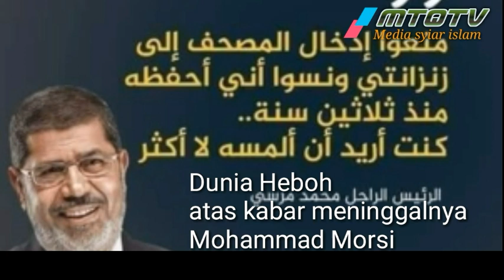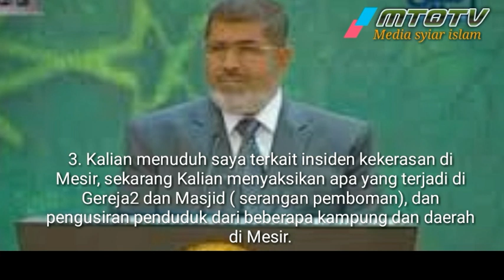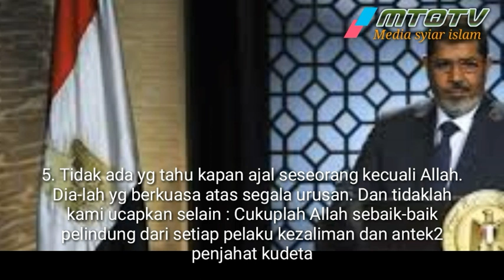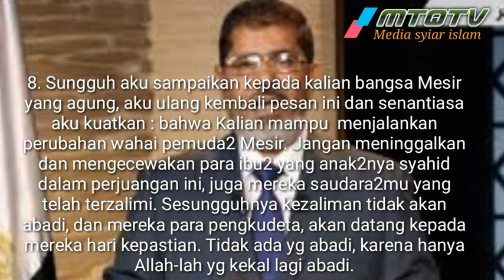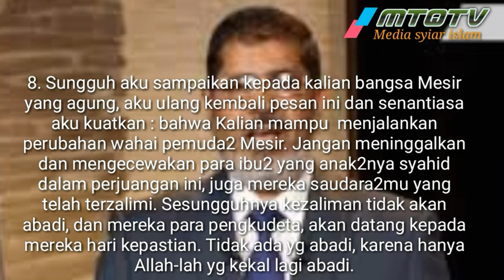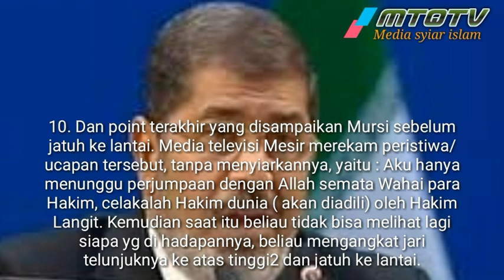Pidato TERAKHIR MUHAMMAD MURSI | Mantan presiden Mesir meninggal dunia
Pidato TERAKHIR MUHAMMAD MURSI bersumber: Berdasarkan saksi mata dari jurnalis Mesir yang ada di persidangan, Dr. Muhammad Mursi Presiden Republik Arab Mesir yang legal, mendapatkan wafat syahid setelah 25 menit menyampaikan pidato terakhirnya di persidangan, lalu beliau jatuh ke lantai dan wafat.

Siapa Muhammad Mursi / Mohammed Morsi?

Morsi lahir di Al-Sharqia, Mesir Utara. Ia meraih gelar sarjana dan magister di bidang teknik dari Universitas Kairo masing-masing pada tahun 1975 dan 1978. Kemudian, dia mendapatkan gelar PhD bidang teknik dariUniversity of Southern California, Amerika Serikat pada 1982. Pada 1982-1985, dia menjadi asisten profesor di California State University at Northridge. Pada tahun 1985, ia kembali ke Mesir untuk mengajar diUniversitas Zagazig.

Mursi menjadi Anggota Parlemen di Majelis Rakyat Mesir selama periode 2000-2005 dan seorang tokoh terkemuka di Ikhwanul Muslimin. Sejak 30 April 2011, dia menjabat Ketua Partai Kebebasan dan Keadilan (FJP), sebuah partai politik yang didirikan olehIkhwanul Muslimin setelah Revolusi Mesir 2011. Ia maju sebagai calon presiden dari FJP pada pemilu presiden Mei-Juni 2012.

Pada tanggal 24 Juni 2012, Komisi Pemilihan Umum Mesir mengumumkan bahwa Mursi memenangkan Pemilu Presiden dengan mengalahkan Ahmed Shafik, Perdana Menteri terakhir di bawah kekuasaan Hosni Mubarak. Komisi Pemilihan menyatakan Morsi memperoleh 51,7 persen suara, sedang Shafiq mendapatkan 48,3 persen. Mursi kemudian mengundurkan diri dari jabatannya sebagai Ketua FJP setelah kemenangan yang diraihnya.

Mtqtv